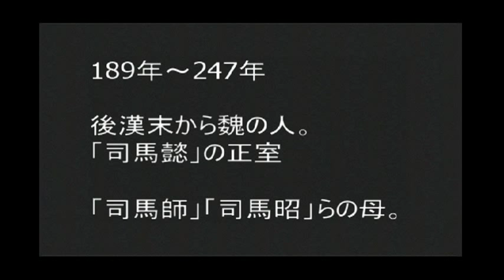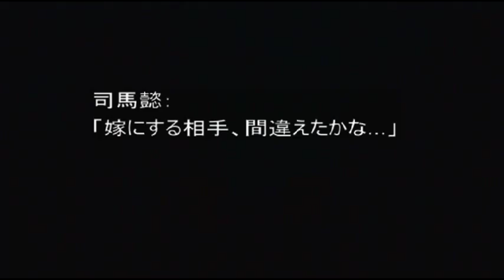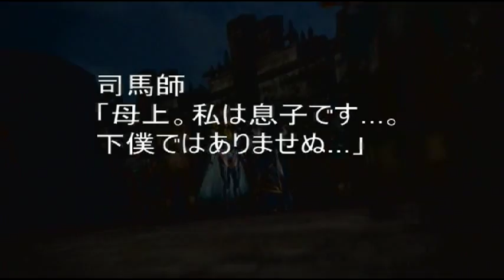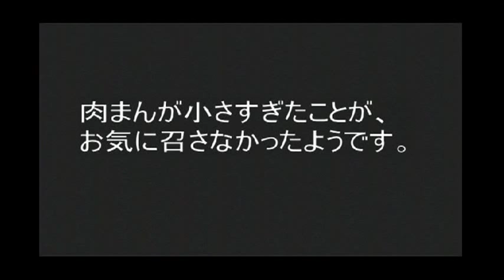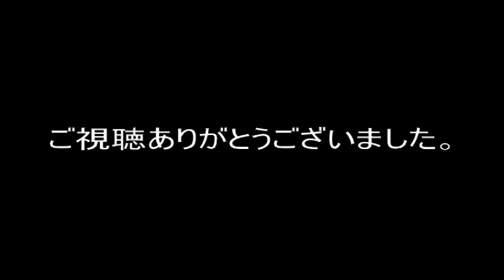【真・三國無双6 Empires】『張春華』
エディット武将で登場した「張春華」を、私なりにアレンジし、
ストーリー形式にしてみました。無双武将と化した、素敵な[張春華]様は、無双7で見る事ができます。

「悪逆」になってしまっていますが、
私は「張春華」をそう見ているのではなく、
このゲームでは善にも悪にも、それこそ、吐き気を催すほどの邪悪にまで、染まることができるので、「悪逆」をしてしまった方が面白いと、
私は思っているためです。
善人の「董卓」や「呂布」も面白いものですよ。

オープニングは「武勇」のエンドなので、
いつもそんな事をしているわけでもないのですが。